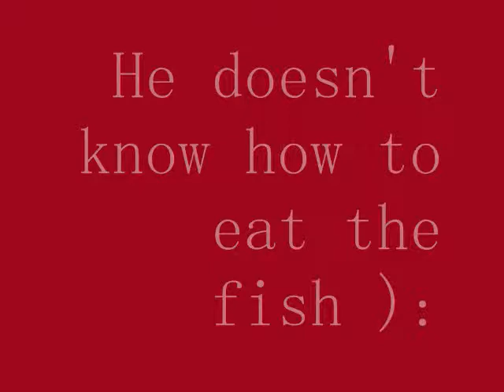The Cat That Doesn't Like Fish?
For some reason Brittany's cat would rather drink the water than eat the fish. (= Not very funny but it made me giggle.